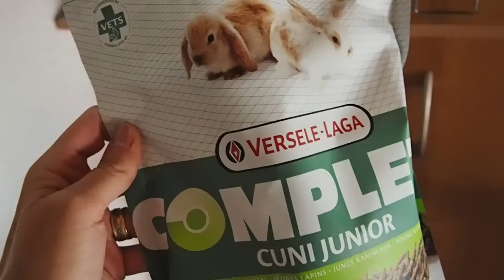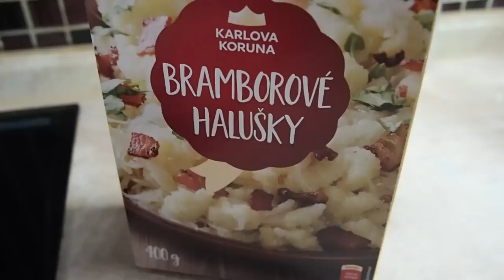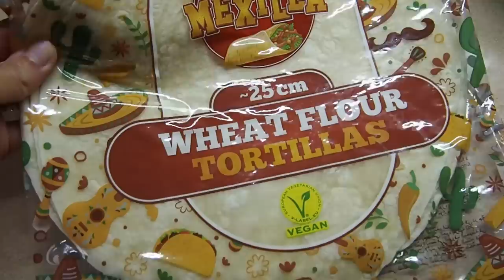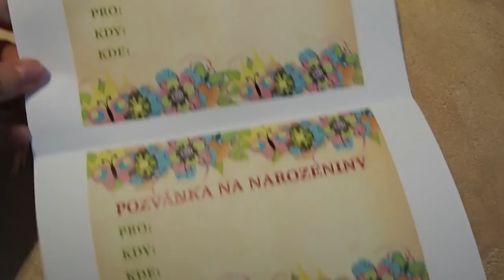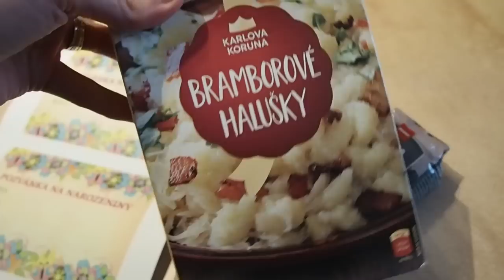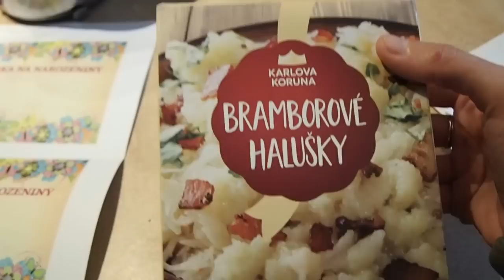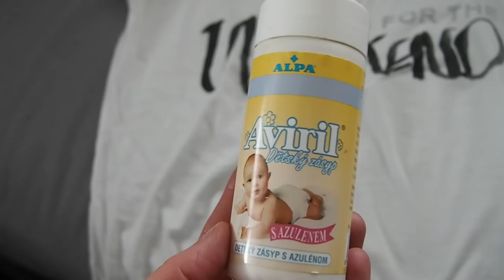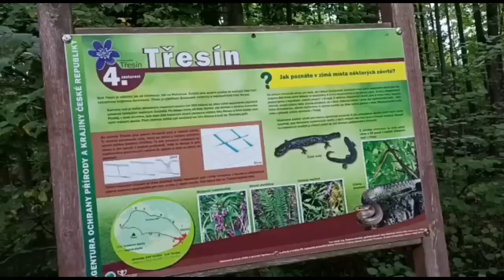Sbíráme houby | Výborná večeře a rychlý oběd | Vyrábíme obálky na oslavu | Sekáčové úlovky | VLOG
Zelné bramboráčky:

1 vejce
vývar + sójová omáčka /ideálně Kikkoman/
hladká mouka
slanina /nebo uzený bok/
cibule
čerstvé bylinky /např. petržel/
zelí /já dala ledový salát/

Dělala jsem od oka...
Do vývaru se sójovkou dala vejce, rozmíchala, pak přidala nakrájenou cibuli, slaninu, bylinky, ledový salát nebo zelí a nakonec vmíchala mouku než mi vzniklo těstíčko. Osmažíme na pánvi z obou stran.